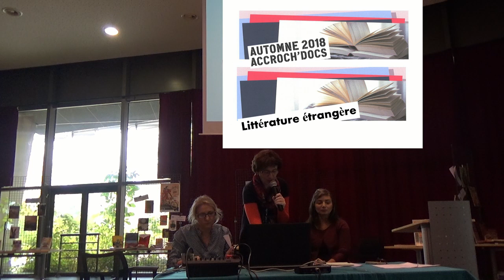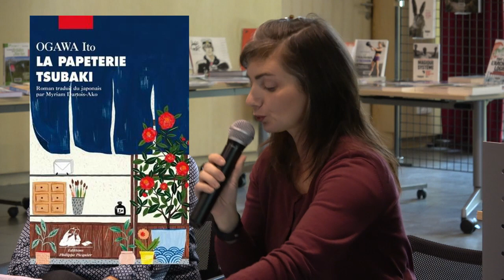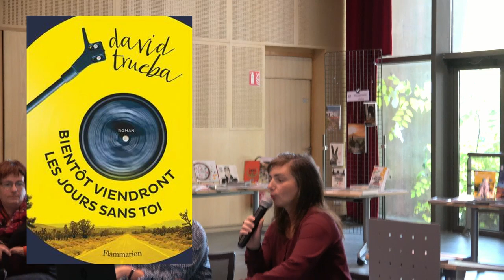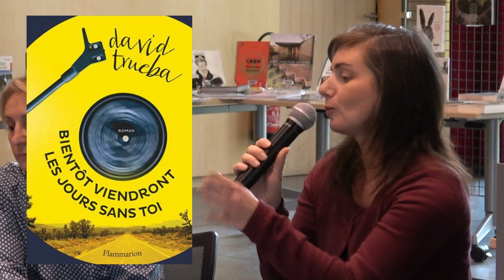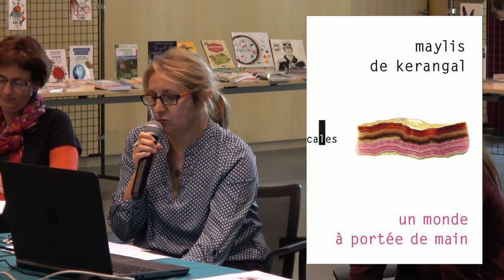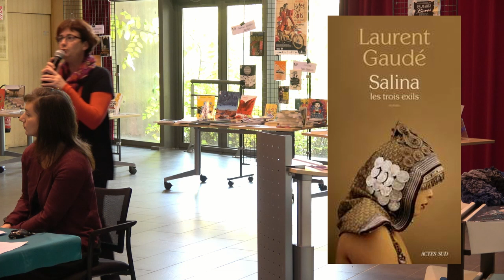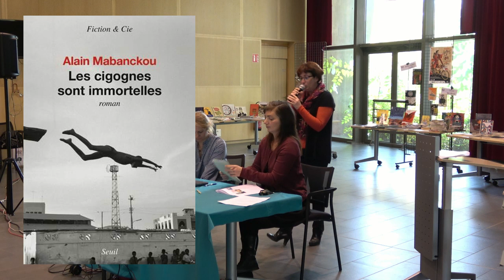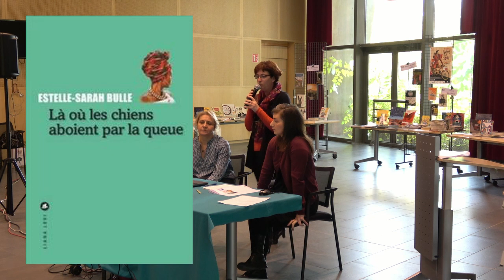Accroch'docs 2018 - La Rentrée littéraire 2018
Vous avez raté l'Accroch'docs 2018 ? Vous pouvez maintenant la visionner en ligne !

Partie 3 : La présentation de la rentrée littéraire française et étrangère de 2018, par Anne, de la médiathèque de Saint-Maurice-l'Exil, Laetitia de la médiathèque des Avenières, et Agnès, de la médiathèque départementale de l'Isère.

00:00 Littérature étrangère
30:32 Littérature française